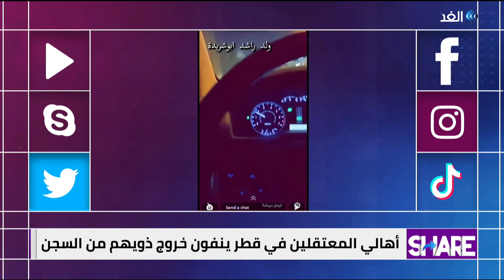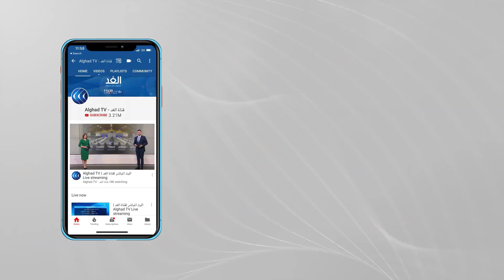هجوم كاسح من قطريين على قناة الجزيرة عبر تويتر.. ما الأسباب؟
هجومٌ كاسحٌ على قناة_الجزيرة عبر مواقع التواصل الاجتماعي في الأيام الماضية، فتحت هشتاجات مختلفة مثل قطر تنتفض وقناة الجزيرة وأحرار آل_مَرة , تداول العديد من رواد مواقع التواصل أراءَهم المختلفة تعبيرا عن غضبِهم واستنكارِهم لحالة التجاهل من الحراك السياسي في البلاد.. لكن ما هو سبب هذه الهشتاجات؟.. المزيد في سياق الفيديو أعلاه.